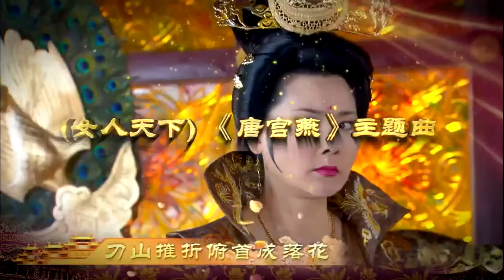[HD]唐宮燕之女人天下主題曲 女人天下MV (劉庭羽演唱)